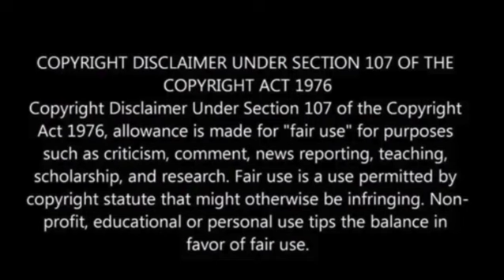North Korea warns it may shoot down US spy planes violating its airspace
On Monday, North Korea lodged an accusation against the United States, alleging that it had violated its airspace through surveillance flights.

The North Korean Ministry of National Defense, represented by an unnamed spokesperson, cautioned that while Pyongyang was currently demonstrating restraint, it might resort to shooting down such flights.

According to an official statement reported by the KCNA news agency, the provocative military actions of the United States were pushing the Korean peninsula closer to a potential nuclear conflict.

The report highlighted the deployment of U.S. reconnaissance planes, drones, and a nuclear submarine near the peninsula as evidence of Washington’s escalating tensions, Reuters reported.